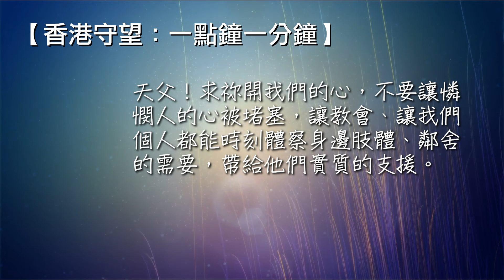香港守望：一點鐘一分鐘 2020/10/20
“若是弟兄或是姊妹，赤身露體，又缺了日用的飲食；你們中間有人對他們說：平平安安地去吧！願你們穿得暖，吃得飽，卻不給他們身體所需用的，這有甚麼益處呢？” 雅各書2:15-16
天父！祢曾經教導我們禱告說：「我們日用的飲食，今日賜給我們。」感謝主，過去我們確曾經歷你豐厚的賜予。今日的香港以至於世界很多的地方正面對急速經濟的衰退；失業無助的人越來越多，教會不少的家庭同樣面對這個困境。天父！求祢開我們的心，不要讓憐憫人的心被堵塞，讓教會、讓我們個人都能時刻體察身邊肢體、鄰舍的需要，帶給他們實質的支援。禱告奉耶穌基督名求，阿們！